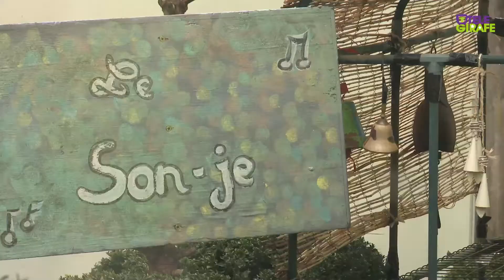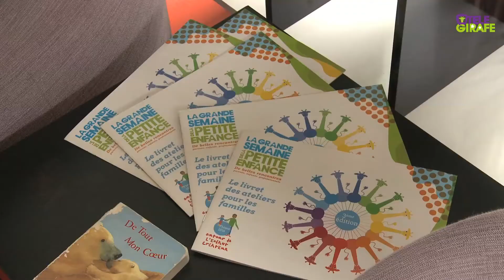Girafes Awards 2016 - Girafe d'Or : Le Son-Je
Reportage de Télé-Giafe à L'Escale des Bambins, auprès de l'équipe lauréate du trophée des Girafes d'Or 2016

Réalisation : Guillaume Ulmann
Produit par : Des Idées Pour Grandir

Nantes 2016
©Télé-Girafe